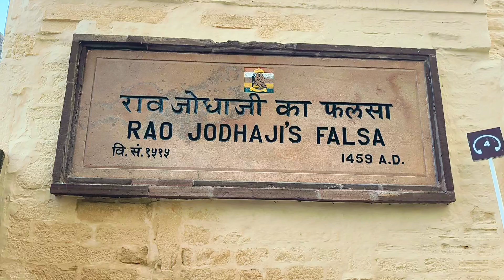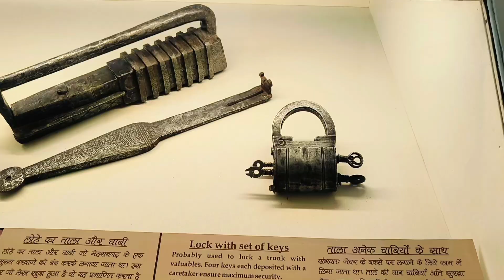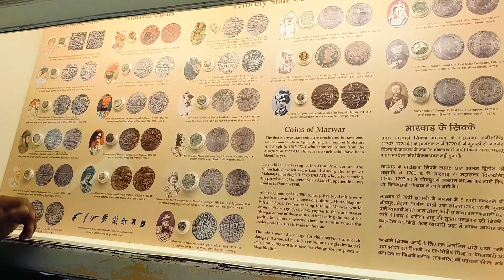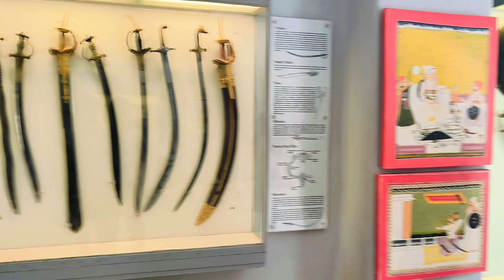Mehrangarh Fort (in hindi) / मेहरानगढ़ किला जोधपुर / Mehrangarh Fort Jodhpur Complete Tour in Hindi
मेहरानगढ़ भारत के राजस्थान के जोधपुर में स्थित एक ऐतिहासिक किला है। यह एक पहाड़ी की चोटी पर स्थित है, जो आसपास के मैदानों से लगभग 122 मीटर (400 फीट) ऊपर है,और परिसर 1,200 एकड़ (486 हेक्टेयर) में फैला है। इसे शुरू में राठौर वंश के राजपूत शासक राव जोधा ने 1459 के आसपास बनवाया था , [2] हालांकि मौजूदा संरचना का अधिकांश हिस्सा 17वीं शताब्दी का है जिसे उनके उत्तराधिकारियों ने बनवाया था। [3] किले में सात द्वार हैं, जिसमें मुख्य प्रवेश द्वार जय पोल (जिसका अर्थ है 'विजय द्वार'), जिसे महाराजा मान सिंह ने 1806 में जयपुर और बीकानेर सेनाओं पर अपनी जीत की याद में बनवाया था । फतेहपोल ( शाब्दिक रूप से ' विजय द्वार ' ), मुगलों पर महाराजा अजीत सिंह की जीत की याद दिलाता है ।
              ⚠️ FOLLOW ME ON : ⚠️
                    ♦️MY EQUIPMENT:
My Tripod
My Boya Mic
My Laptop
My Phone

🙏 Suresh Chaudhary ♥️🤗
     From- Rajasthan(INDIA)